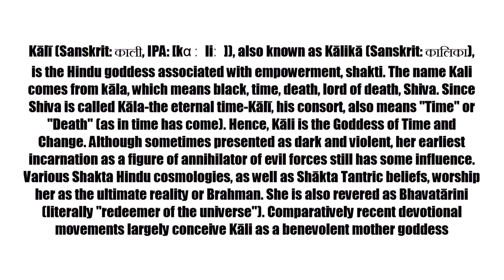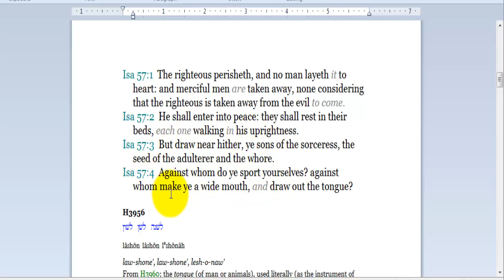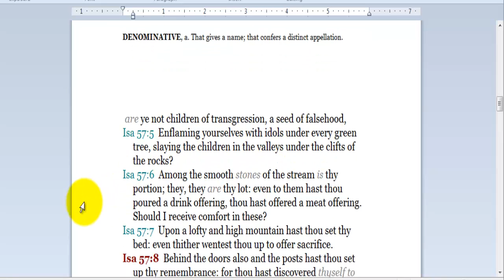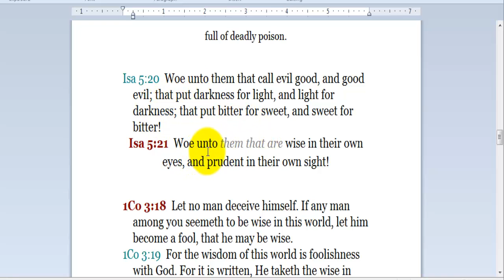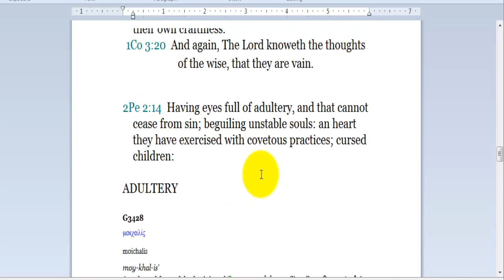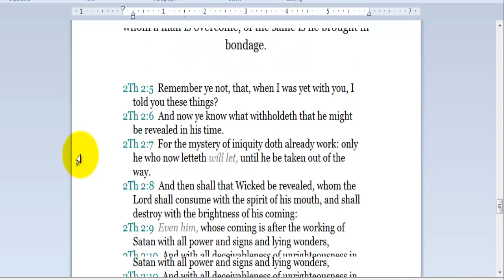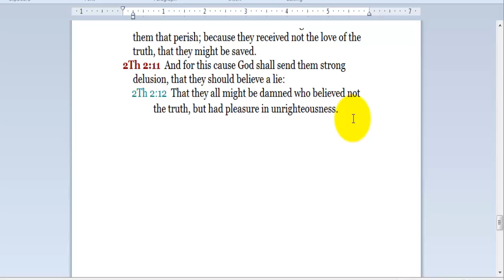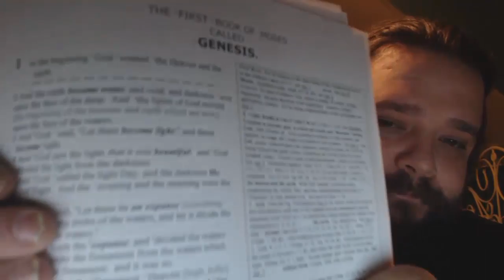THE PERTRUDING TONGUE: DECEPTION IN PLAIN VIEW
Watch this video from the 7:30 minute mark

Gargoyle pics (tongue pertruding)